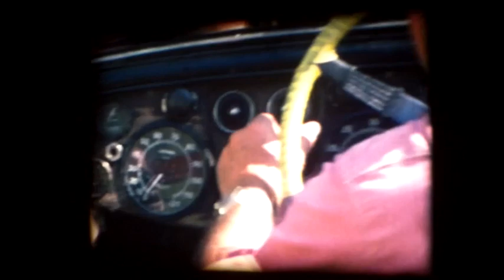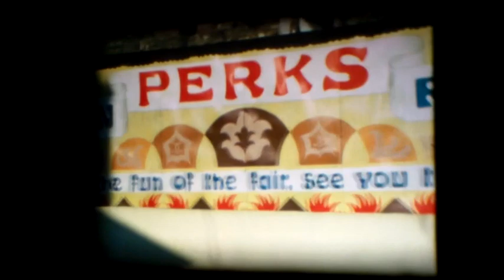Jumbo Perks at Perks Amusements, Front Strand, Youghal, Co. Cork.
Bill 'Jumbo' Perks with his grandson Gavin at Perks, Front Strand, Youghal, back in the late 1970's approx. Also can be seen in the film clip is 'The Showboat' and the 'Strand Palace'  as Jumbo Perks drives his vintage car up the railway hill. Near the end can be seen some of the trucks used for the transportation of the Perks fun fair.